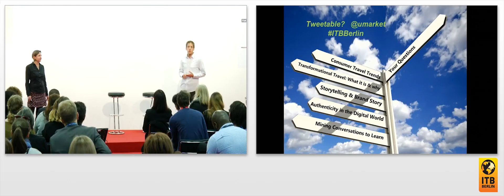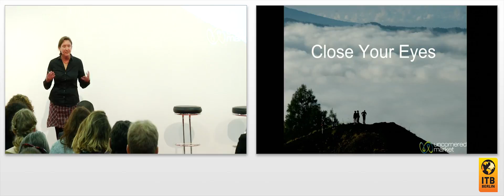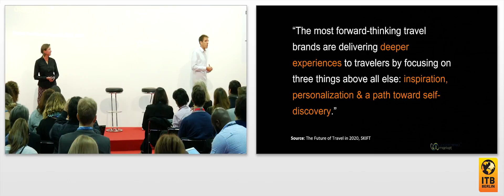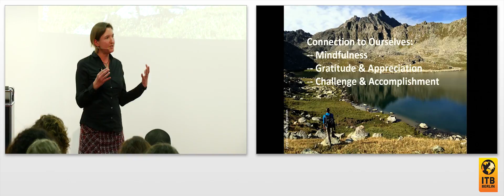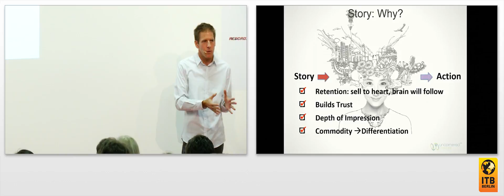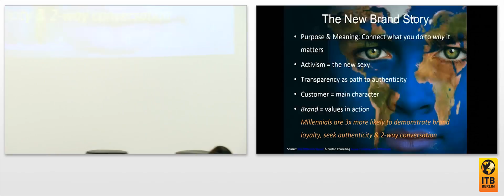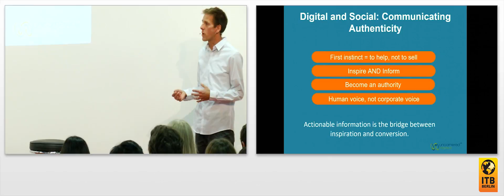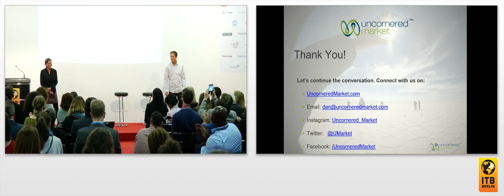Story And Transformational Travel In The Digital World 🇬🇧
Using digital storytelling to position your product for transformational travel and to gather insights about your brand.
The presentation can be found here.

Speaker:
Daniel Noll, Writer, digital storyteller, speaker & consultant
Audrey Scott, Writer, digital storyteller, speaker & consultant